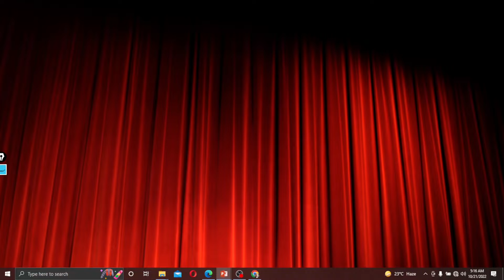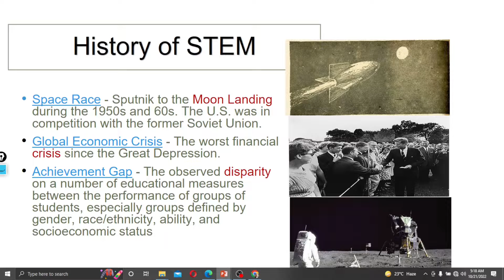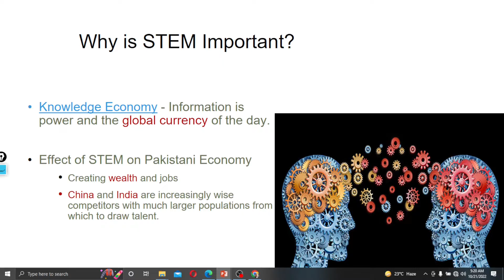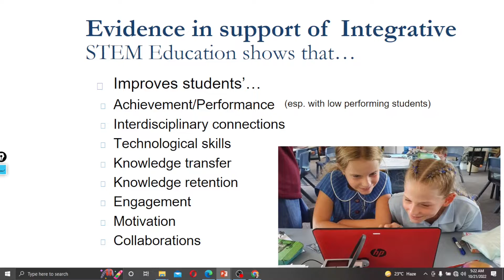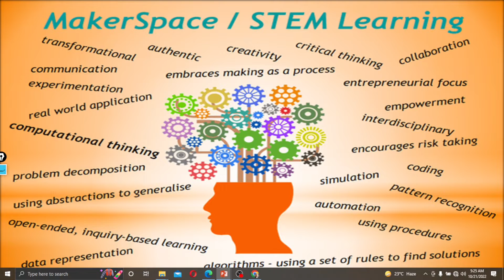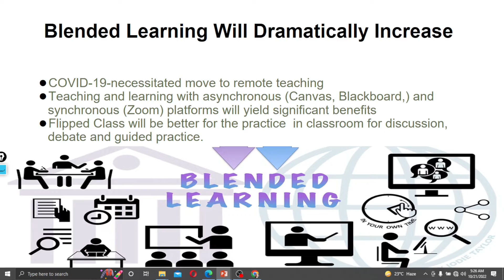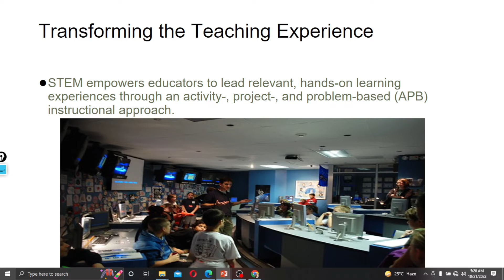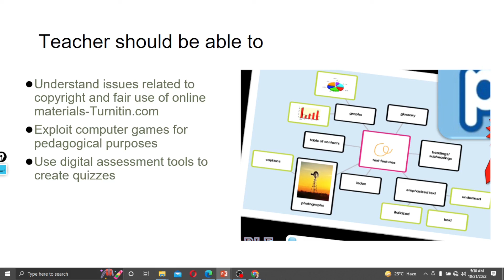The Future of STEM Education Lies in Digital Skills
Digital skills have become increasingly important in STEM education, providing opportunities for students to develop a range of abilities and competencies that are crucial for success in today's world. In this video, we explore the challenges and opportunities presented by digital skills in STEM education. We discuss why digital skills are vital for STEM education and how they can help bridge the gap between theory and practice. We also examine the relationship between digital skills and STEM education and highlight the role that digital skills are playing in the evolution of STEM education. Join us as we explore the power of digital skills in enhancing STEM education outcomes.